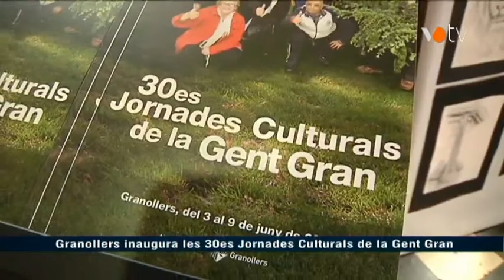VOTV - Granollers inaugura les 30es Jornades Culturals de la Gent Gran